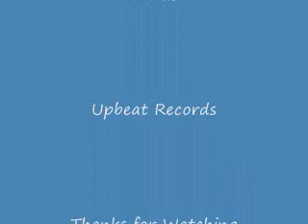Cake(9/12) - Thrills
Cake

B-sides and rarities

Thrills

Upbeat Records